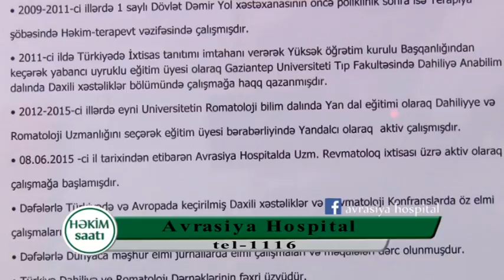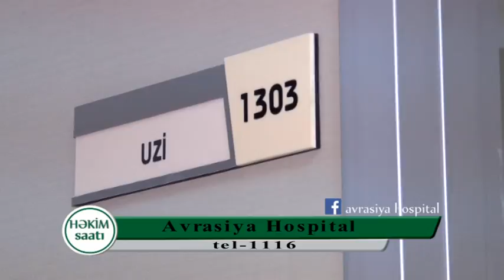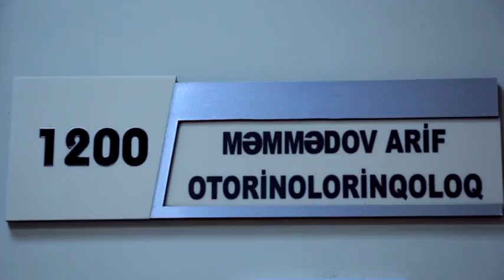Uzman Revmatoloq Dr. NƏRGİZ HÜSEYNOVA - Revmatizma (HƏKİM SAATI)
"HƏKİM SAATI" verlişi Xəzər TV.  Verlişin qonağı AVRASİYA HOSPİTAL-ın Uzman Revmatoloqu - Dr. NƏRGİZ HÜSEYNOVA. Verlişin mövzusu - Revmatizma.
AVRASİYA HOSPİTAL
Ünvan: Bakı şəhəri, Nəsimi r-nu,
Ak. Həsən Əliyev küç. 15
Tel: 1116
Mob: (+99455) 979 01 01 (WhatsApp)